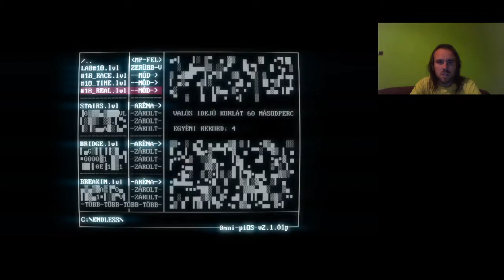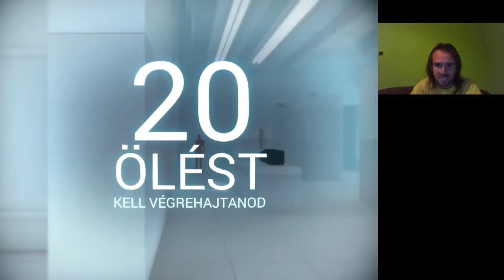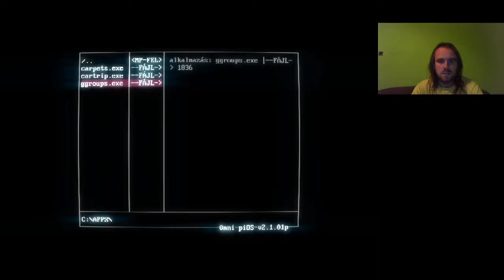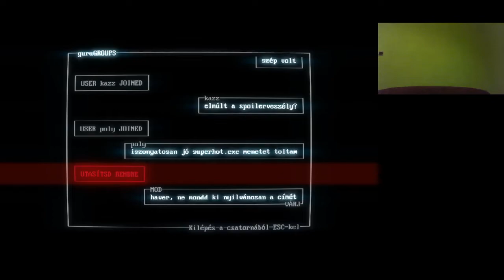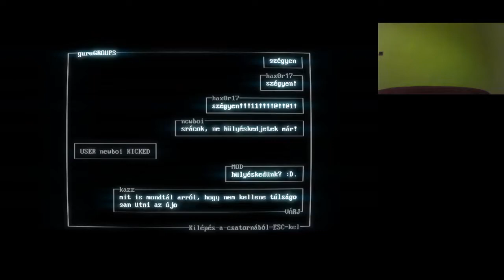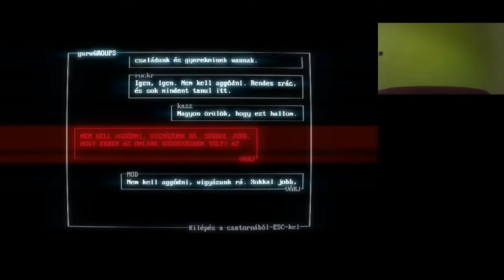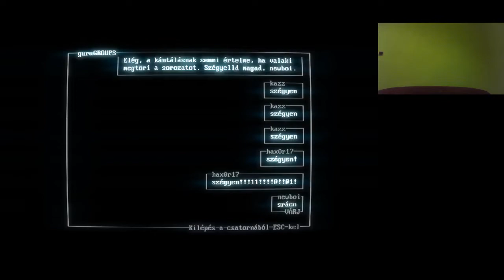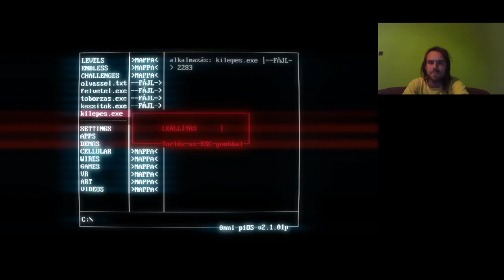Superhot Endless mode Lab + ggroups.exe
Azért folytatom, hogy az adatbázist kitölthessem teljesen, itt chat is látható.